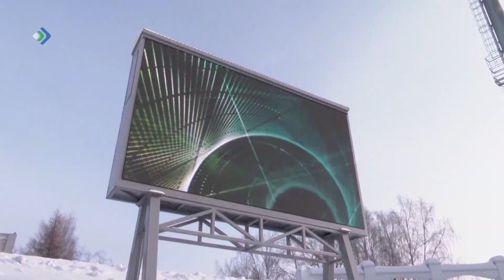На республиканском стадионе идёт перепланировка пустующих помещений